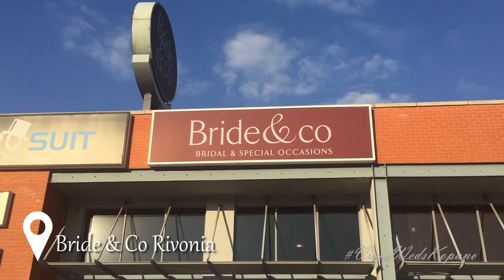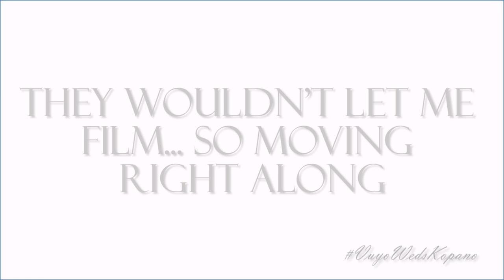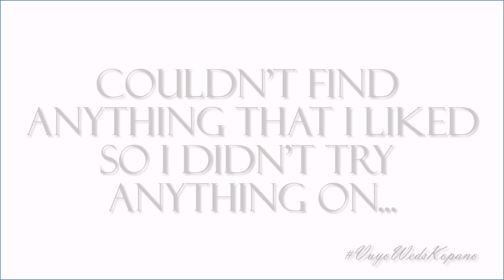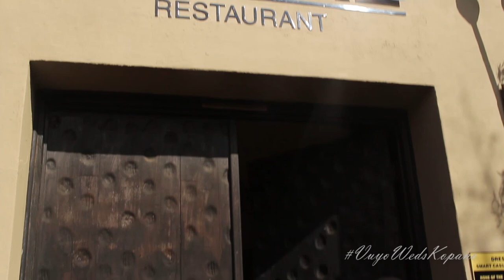Wedding Season: Wedding Dress Shopping & Another Wedding Venue | VuyoWedsKopano | KopanoTheBlog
It starts to get real when you go shopping for your wedding dress. You start thinking about what you want to look like and how you want to feel on the day. The practicality of it all sets in and it dawns on you that it's not just about the dress, but the love that you share with the man that you're about to marry!

This is a beautiful journey that takes 6months to a year to build up to that moment.

Which dress do you like? I'm still in the process of making my dress so I would really appreciate the help.